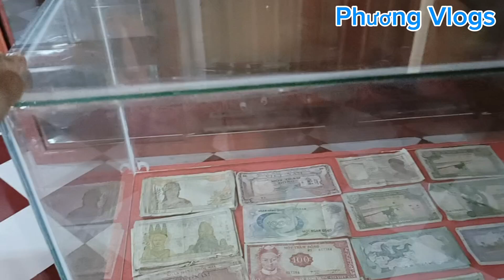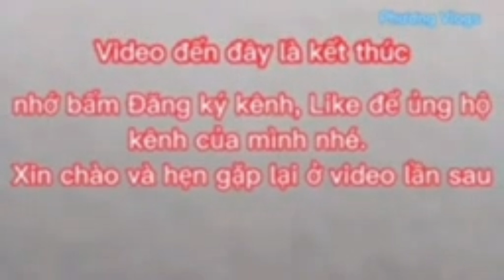Ngôi nhà đã xây dựng đến đâu và chuyến thăm cháu Trí Nhường tại chùa Sóc Sâu| Phương Vlogs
Ngôi nhà của hai bà cháu như thế nào và chuyến thăm cháu Trí Nhường tại chùa Sóc Sâu.